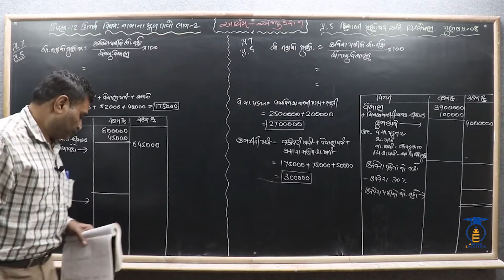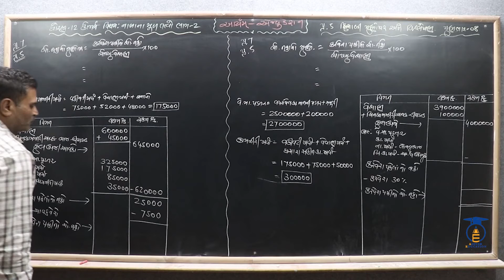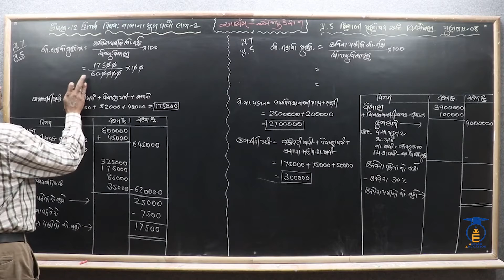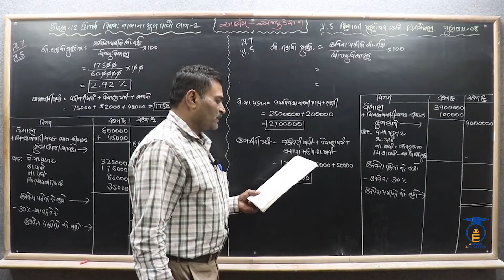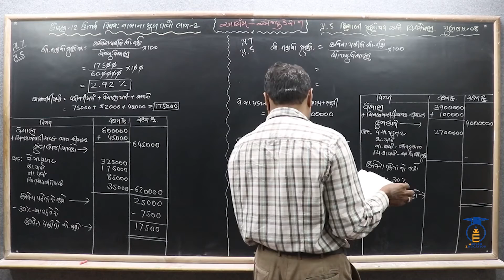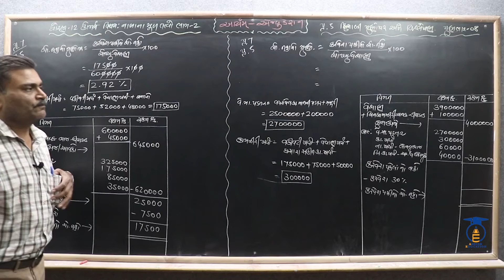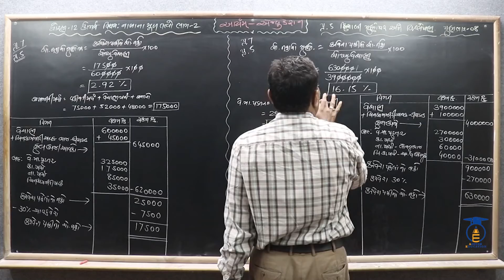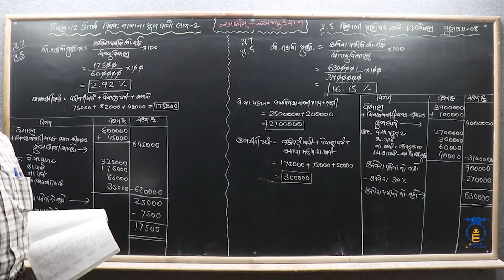STD 12 || Acc-2 Ch 5 || Part 4 || સ્વા. પ્રશ્ન. 7 ની ગણતરી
નમસ્તે,

વિદ્યાર્થીમિત્રો...

CHAPTER = 5  હિસાબી ગુણોત્તર અને વિશ્લેષણ